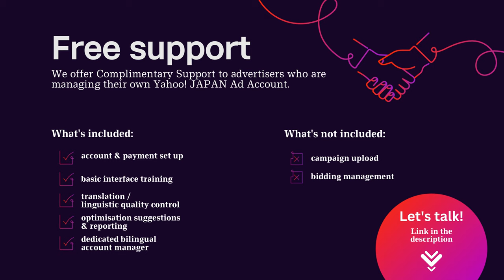Biggest Japanese Trends you NEED To Know!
In today’s video, we will be talking about the biggest and hottest Japanese marketing trends.

Nikkei Marketing Journal is a business publication in Japan that covers marketing and advertising trends and news. The publication is part of the Nikkei group, a leading media company in Japan that also publishes a range of business and financial news.

What were the best selling products of 2022, and what are the trend predictions for the next few months? Watch our video to find out!